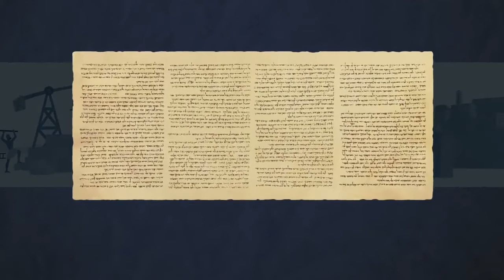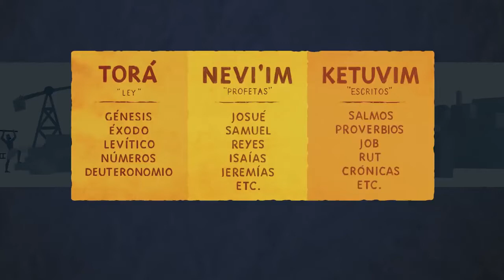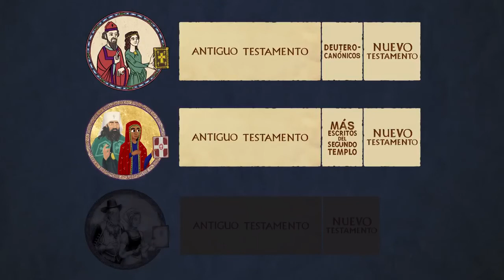La Biblia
Aprendiendo Fácil